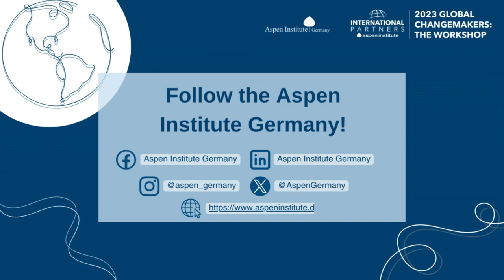Democracy Forward: Inspiring Change in Today’s World - Interview with Fiona Kamikazi Rutagengwa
Reflecting on the enriching Global Young Leaders Workshop "Democracy Forward: Inspiring Change in Today’s World", we acknowledge the significant contributions of Fiona Kamikazi Rutagengwa, an essential participant and Head of Marketing & Communications at I&M Bank.

This gathering unfolded in Berlin from November 30 to December 3, hosted by Aspen Germany in collaboration with Aspen International Partners. Over 40 dynamic young leaders engaged in a comprehensive agenda featuring seminars, simulations, social events, institutional meetings, and cultural immersions. Participants explored democracy-related subjects, discussed contemporary challenges, and built connections with peers dedicated to positive change.

The four days were marked by intensive and thought-provoking sessions, leaving a lasting impact. We extend our appreciation to Fiona for her valuable contributions to the workshop, and we look forward to continued engagement with participants through the expansive Aspen global network, providing ongoing opportunities for collaboration and growth.